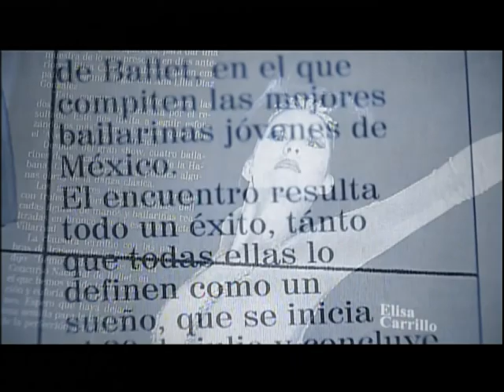Primera Bailarina Elisa Carrillo 2 YouTube